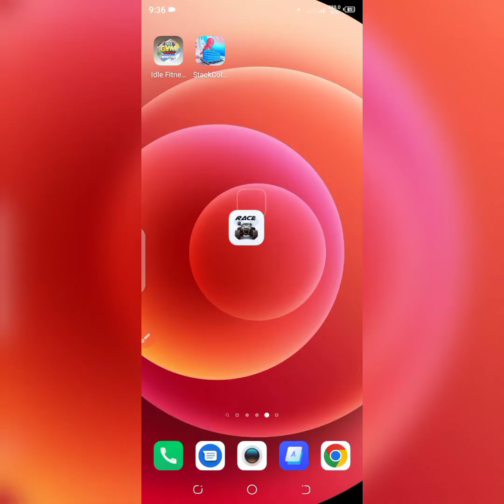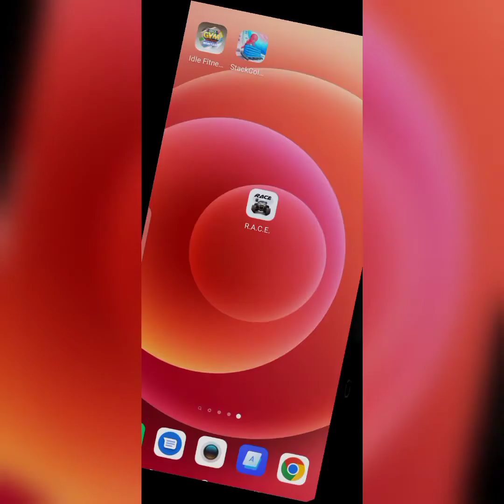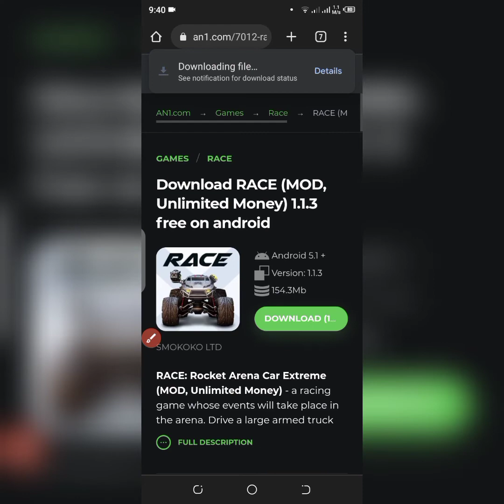Race Game apk mod | Unlimited coins | all cars unlocked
Aslam-O-Alaikum! Aj hum apko is video mai Race Game apk mod Game k baray mai batain gay

Any Production is about Games Apk mod, internet, Technology and entertainment videos to show people our unique research and give them interesting facts.
Any_Production basically gives you all important information you don't have in your mind.